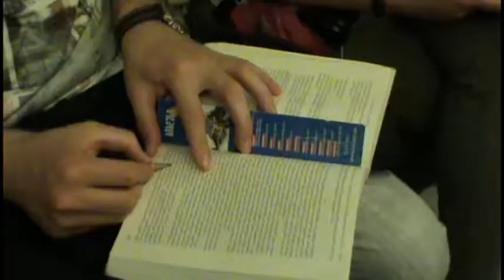ტამელის ჰიპები - ფლეშმობი 2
"ბაკურ სულაკაურის გამომცემლობის" პროექტ "წიგნების თაობის" მონაწილე გუნდი "ტამელის ჰიპები" გააკეთეს ფლეშმობი "ვინც არ კითხულობს ის არც ზის 2 "